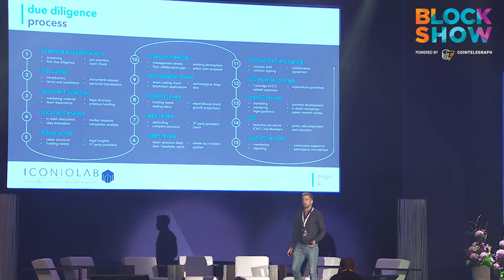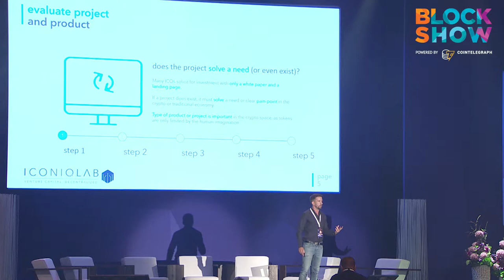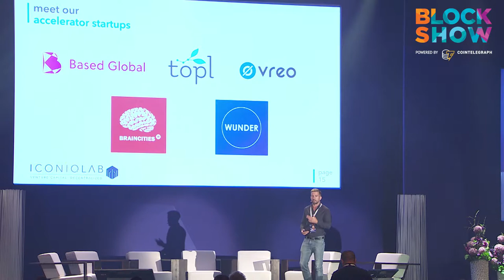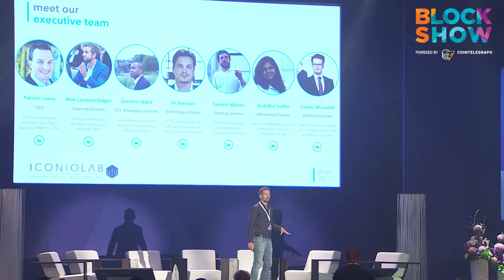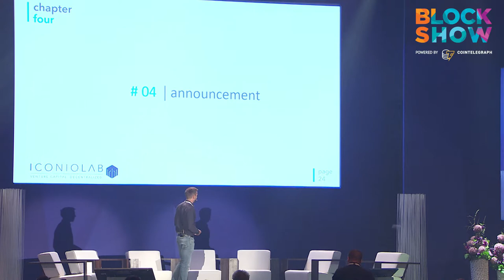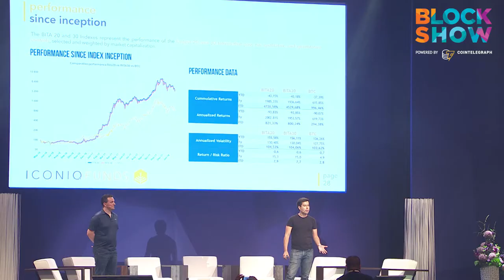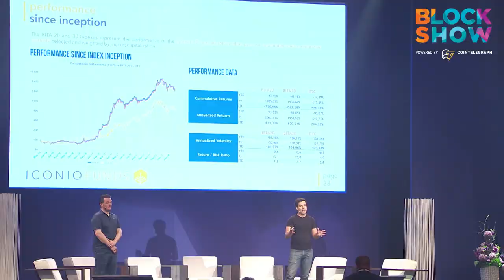Maximilian Lautenschläger: Evaluating Startup Investment Opportunities. BlockShow Europe 2018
MAXIMILIAN LAUTENSCHLÄGER
Venture Developer, Investment advisor, Cofounder at Iconiq Lab, Advisory Board Member at MLP

The Art of Due Diligence: Best Practices in Digital Asset Management

Venture Developer and blockchain enthusiast with strong experience in Consulting, Company Building, FinTech and Private Equity. Max is Co-Founder, Managing Partner and Sourcing Director of Iconiq Lab, an accelerator program for blockchain startups. Apart from that, he acts as advisor of several projects and works with the German Blockchain Association. Max was appointed as a Member of the Advisory Board at MLP Finanzdienstleistungen AG, the largest subsidiary of MLP, German corporation providing financial services, especially personal financial
planning advisory.

BlockShow is a major international conference that strives to make the exciting world of Blockchain more open and accessible than ever before. Our goal is to help Blockchain enthusiasts from all over the world connect and engage with each other: newbies and experts, service providers and their users, startups and investors – we try our best to understand the needs of each of these individual groups and "make it click" for them.

Powered by Cointelegraph